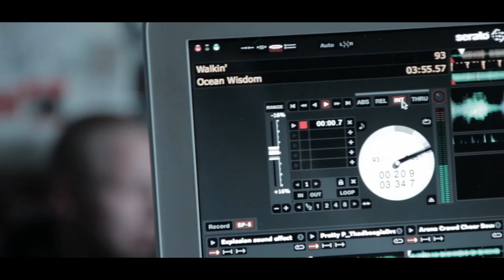HF TV - A Day With Ocean Wisdom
Ed from HFTV spends a day with Ocean Wisdom.

Ocean Wisdom's debut album 'Chaos 93' produced by Dirty Dike is released 22nd February 2016 on High Focus Records and features Foreign Beggars, The Four Owls, Klashnekoff, Jam Baxter, Edward Scissortongue, Lunar C & Remus and is available on CD, limited edition double vinyl and digital!